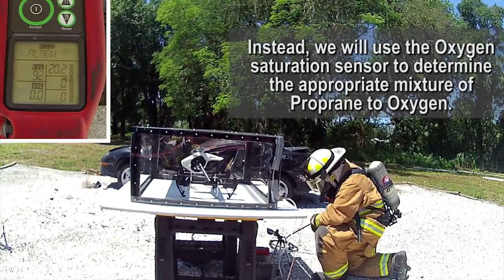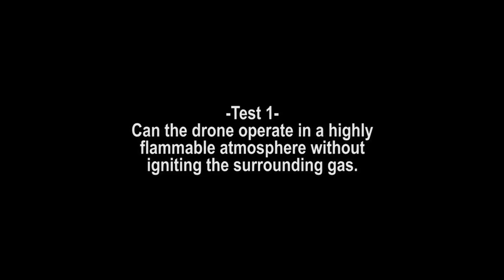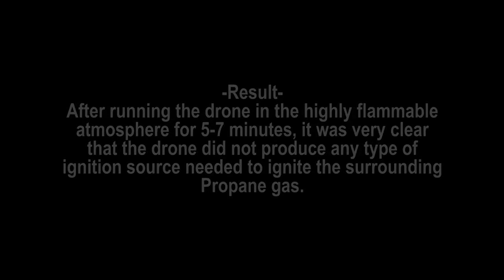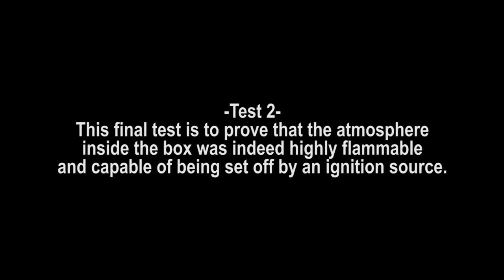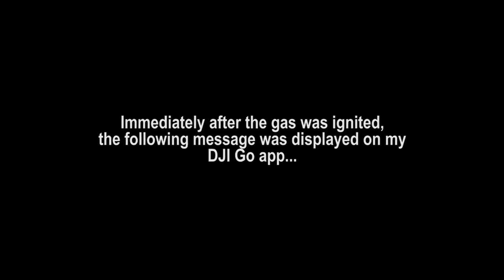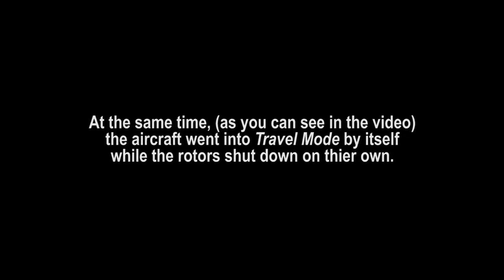DJI Inspire flown in Propane gas flammability test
After lots of research, we were unable to find out whether or not our UAS (Drone) would ignite a flammable LPG environment or not.  Since our drone's purpose is primarily HazMat related, it was imperative that we find out if our drone was a liability on a gas leak or not.  As you'll see in the test, we tried to cover all of the bases and conduct a safe and scientific test.